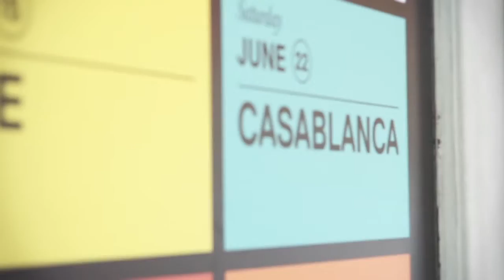SEE/CHANGE TV: EPISODE 3 "FRONT/ROW"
This episode of SEE/CHANGE TV features the FRONT/ROW outdoor cinema series, which is a free weekly screening of some of the greatest classic films ever made.  With lawn chair seating on the turf, free pop-corn, and stars overhead, this is a can't miss event for all film lovers.